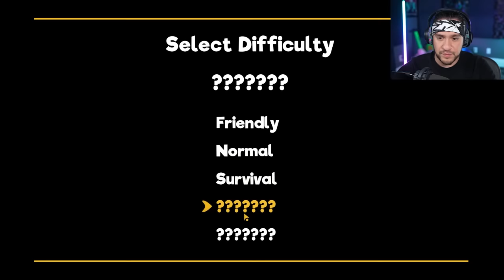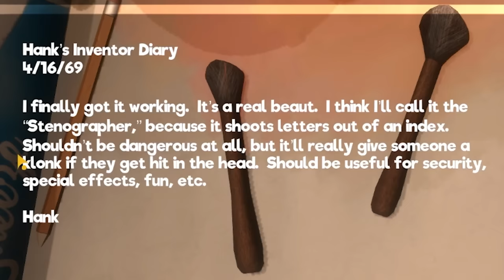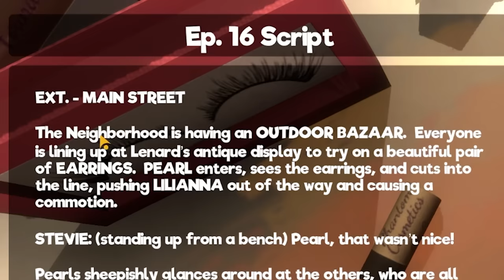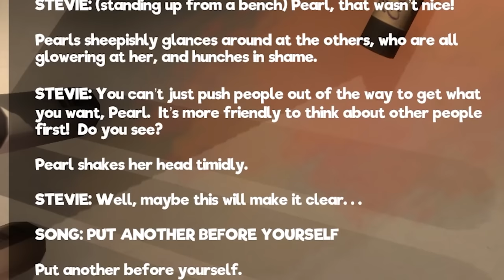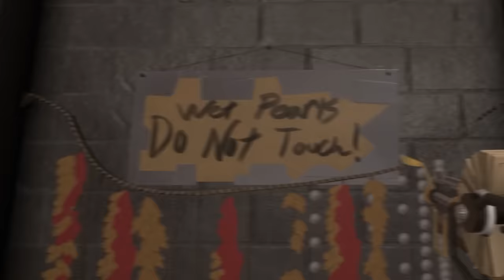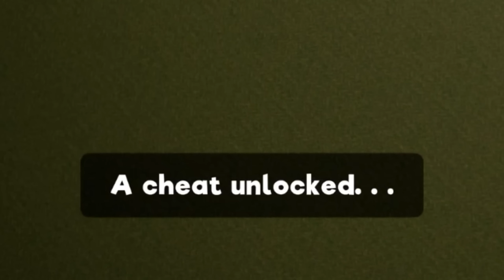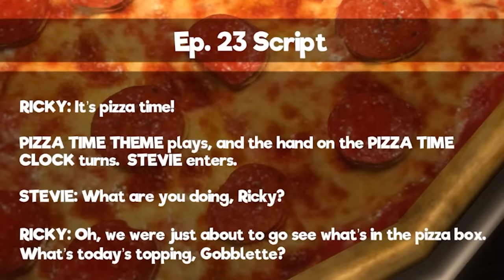My Mexican Neighborhood. (Scary)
Scary sesame street.